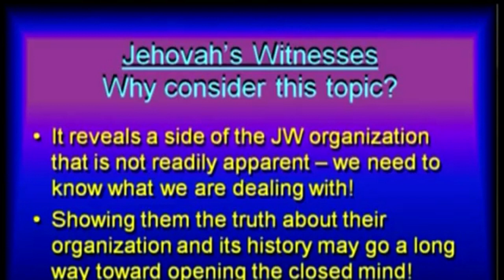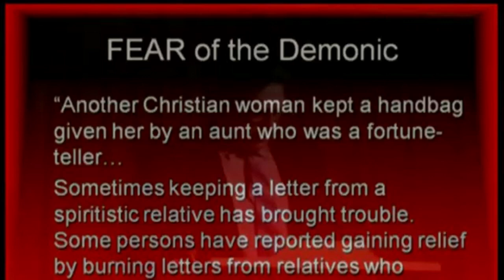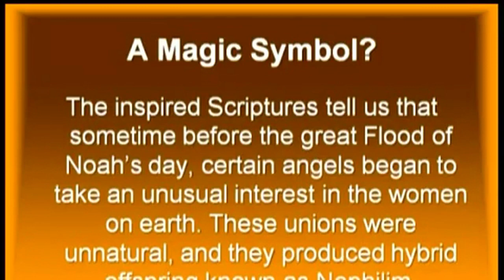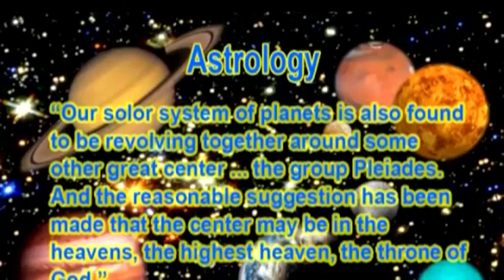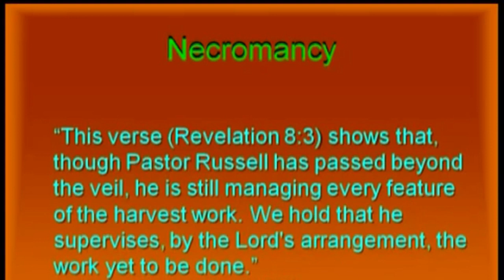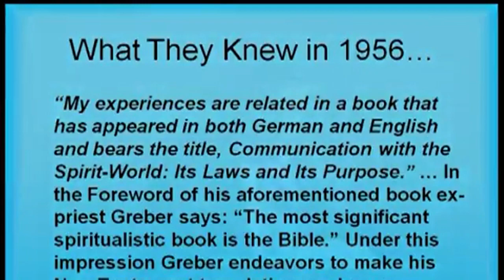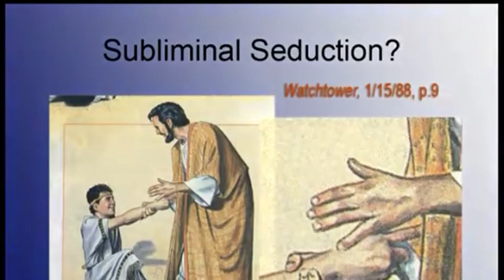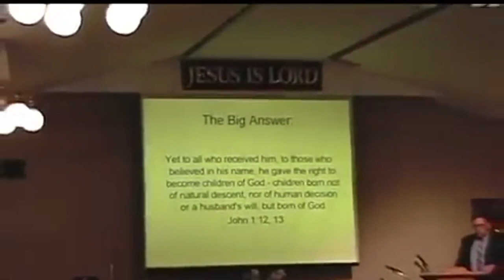JW.org Secrets - Darkness in the Watchtower - Tom McGovern ---- Dalcour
Darkness in the Watchtower - Tom McGovern

Eddie Dalcour
Dalcour Bible